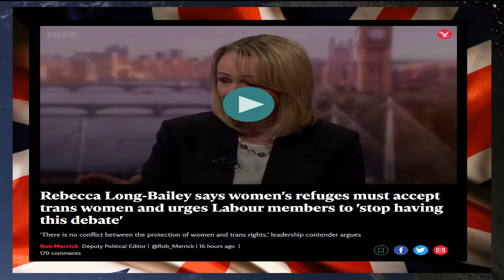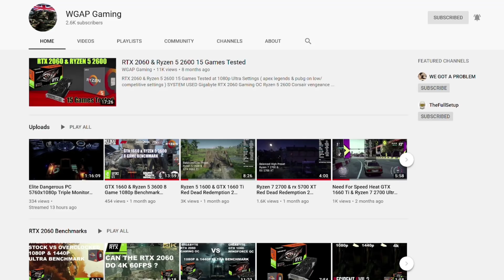Lisa Nandy Calls For Convicted Rapists To Be Put In Women's Prisons If They Self Identify As Female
Youtube Members

808artemis          HJT Lincs
JetGran             Jonty
trishaishtar drewdrogo
Pamela Ahearne

Charlotte D

Wrec Ked

Tara M
G Moore
Kevan H
Ed Birm
William
D eath to the eu
Kalamty
Kenneth B
Michael L
Chloe W
Callum S
ed
chuck MOrris
D  Welch
Christopher L
David T
Jacqueline
Tony H
Pete
jovk
Stephen W
Newspaniard
Selwyn R
Trilicas
Tim C
Tony D
Stewart b
Andrew M
Lisa L
Tim C
Elis G
Simon B
Jump Dawg
Mr Charles A O
Mark S
ex-youtuber
Freedom
Matt A
Kizzy
Gizwop
Garry
Ian B
Simon T
Gavin
Billie P
Tragic Vison
LoftyWiseman
Downwithdata
The BobaSoul
Sir Chap
Robert P
11bravo crunchie
David M B
Matt A
Nick M
Selwyn R
Tony D
Alexander J O
Helmut F
Dennis A
Mavic 2
808artemis
D ead Grubber
Angela T
Road K ill Cafe
Tom H
Chris D
KDL